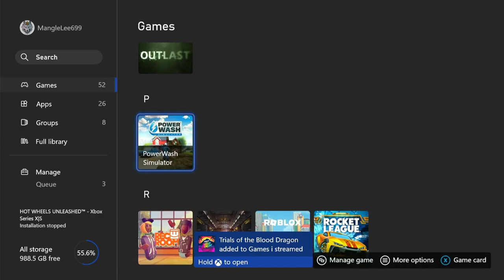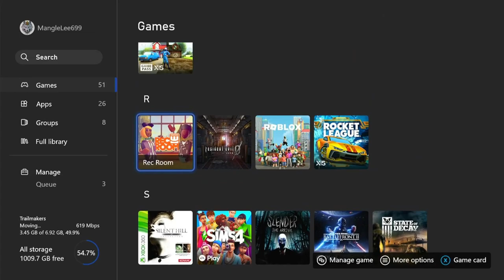2 random games Coffee talk, trails of the blood dragon, Sunset overdrive